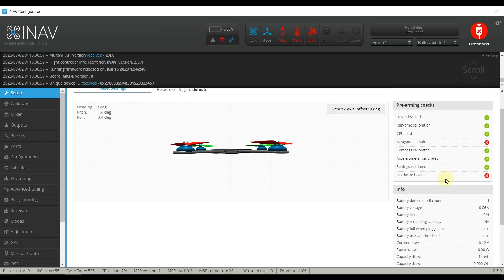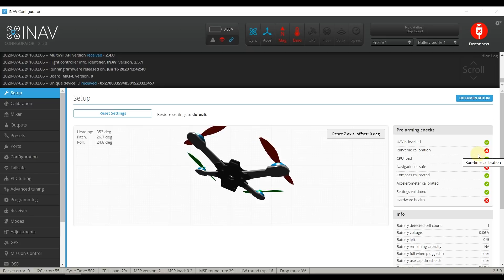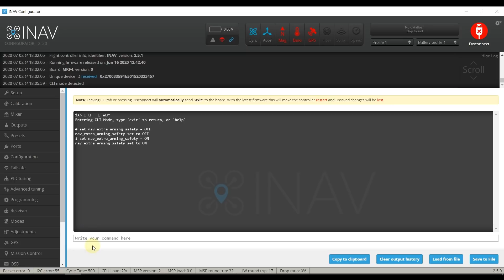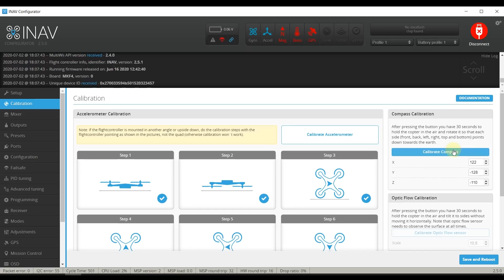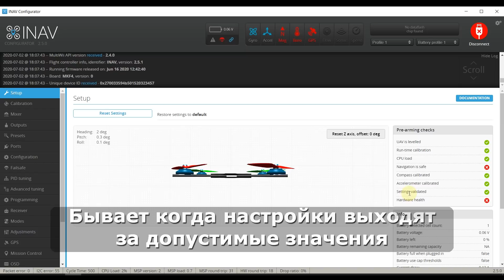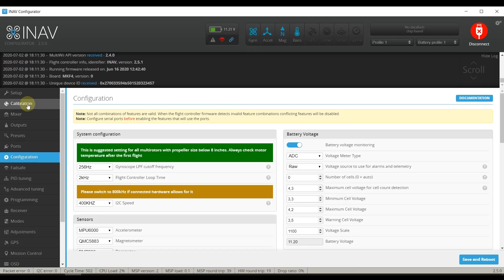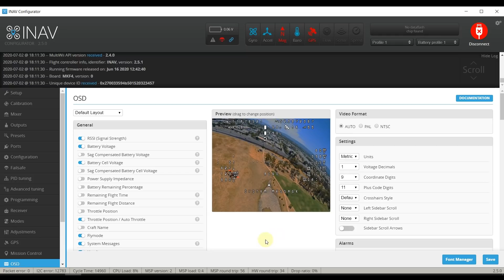Айнав не армится, что делать? INAV 2.6 arming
Что делать если не хочет армится квад или самолет под управлением  INAV 2.6 или более старых версий айнав? Разбираем в этом видео детально
Видосы по теме:
CLI команды
set nav_extra_arming_safety = OFF отключение проверки статуса навигации при арме
set nav_extra_arming_safety = ON включение проверки статуса навигации при арме
set small_angle = 180 отключение ограничения по углу акселерометра при арме
мой 5 дюймовый квад
моторы: 2400kv
регулятор 4в1
видео передатчик
курсовая камера: 4:3

мой 7 дюймовый квад
регулятор 4в1
видео передатчик
курсовая камера
купить Jumper T18 купон на $10 areyouroo10OF
либо на бангуде
купить RadioMaster TX16S
купить RadioMaster TX16S Hall Sensor
Спасибо за внимание к моему каналу areyouroo аюру!